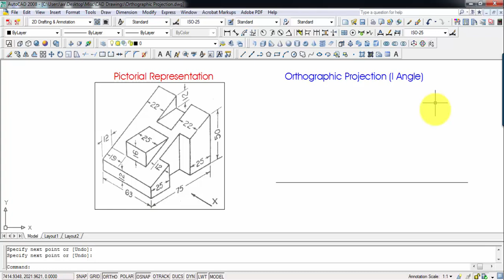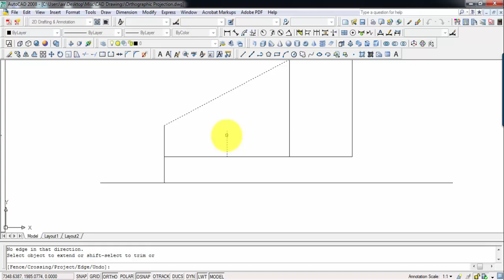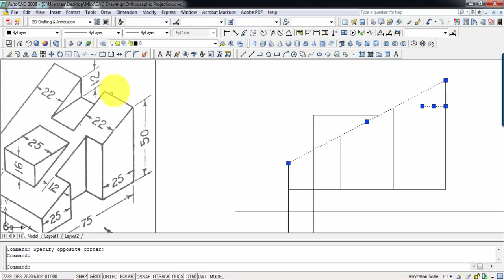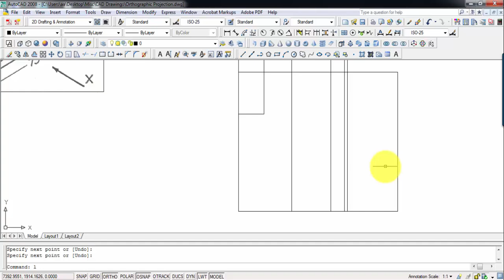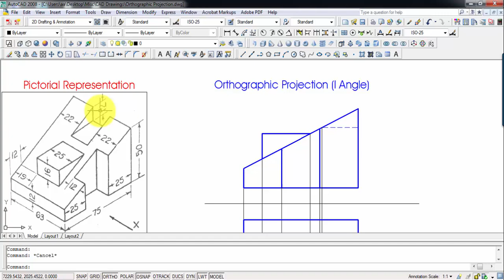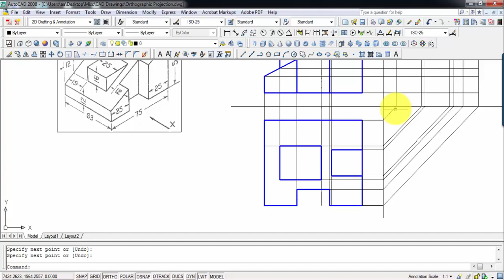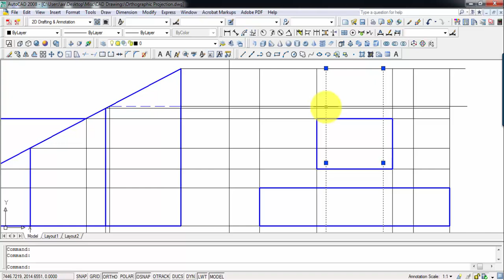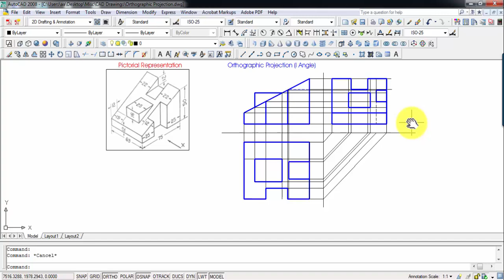Orthographic Projection_Problem 4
Orthographic projection (also orthogonal projection) is a means of representing three-dimensional objects in two dimensions. Orthographic projection is a form of parallel projection in which all the projection lines are orthogonal to the projection plane, resulting in every plane of the scene appearing in affine transformation on the viewing surface. The obverse of an orthographic projection is an oblique projection, which is a parallel projection in which the projection lines are not orthogonal to the projection plane.

The term orthographic sometimes means a technique in Multiview projection in which principal axes or the planes of the subject are also parallel with the projection plane to create the primary views. If the principal planes or axes of an object in an orthographic projection are not parallel with the projection plane, the depiction is called axonometric or an auxiliary views. (Axonometric projection is synonymous with parallel projection.) Sub-types of primary views include plans, elevations, and sections; sub-types of auxiliary views include isometric, dimetric, and trimetric projections.

This Playlist has examples taken from popular books on Engineering Drawing such as N.D. Bhatt and P.S. Gill.

Hindi Channel Link: @btechplus

My Samson Go Mic
My Wacom Writing Tab
Books I refer